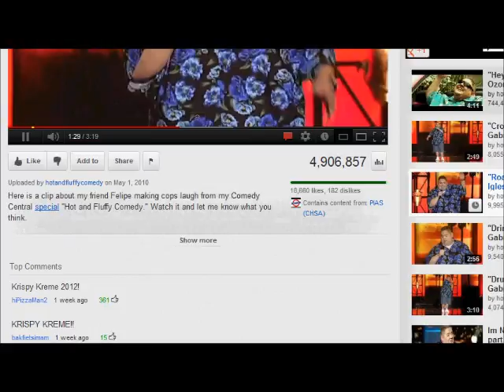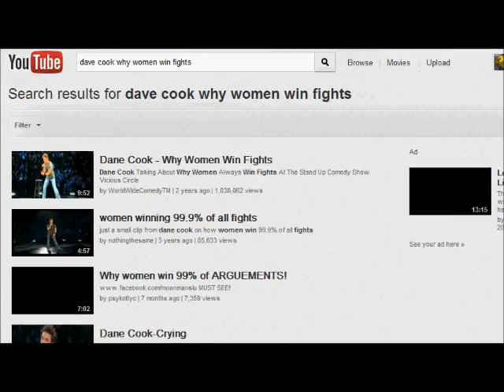hardcore minecraft part 1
me and ak47 playing minecraft hardcore mode